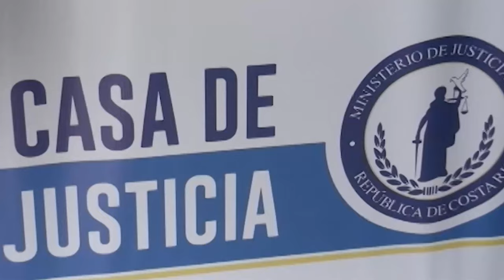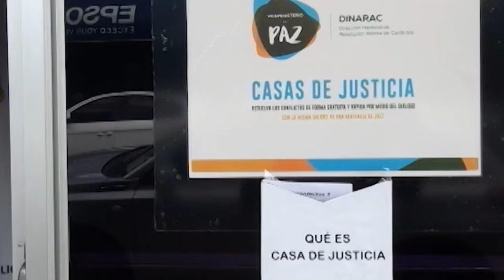Incremento de personas que quedan en San Isidro de El General tras libertad en centros penales fue m